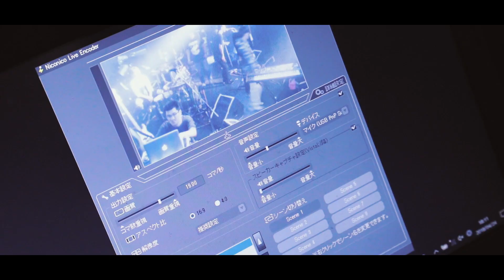神聖かまってちゃん - 砲の上のあの娘 2018.4.24 名古屋 池下CLUB UPSET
神聖かまってちゃん10周年ツアー「33才の春休みツアー」

撮影・編集：竹内道宏